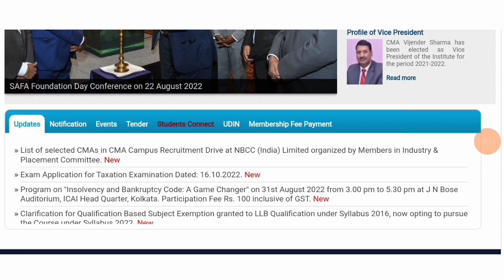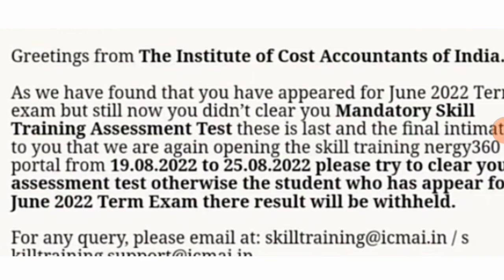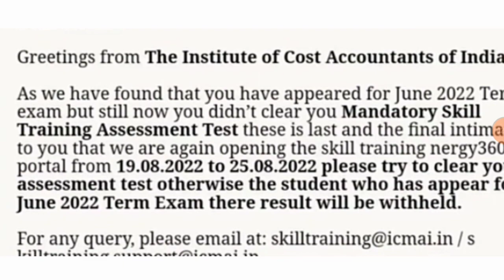CMA Inter And Final Exam Result withheld || Watch It Before CMA Results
for registration bellow webinar link
=AQ0FAAJUVR8GHUZTDQpRUlIPDQdwUF.sADAoXUQ5dTkw=&ml=CgUGD0tWGVEDVAYNSA==&sl=cUhySmI1GTB6NUlEVVcGDQMZUVJRXlsMSwVWXx0A&pp=0&

OR
Join now teligram for more updates

join instragram for personal chat guidence releted